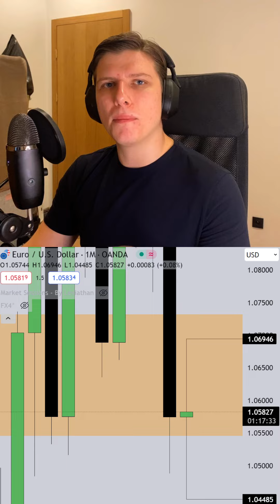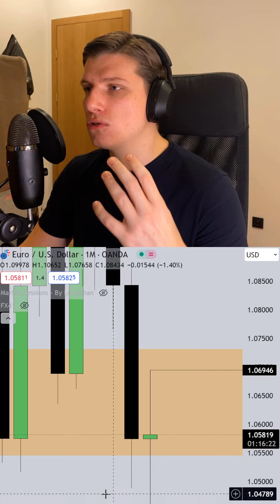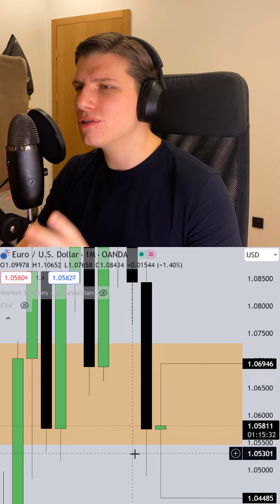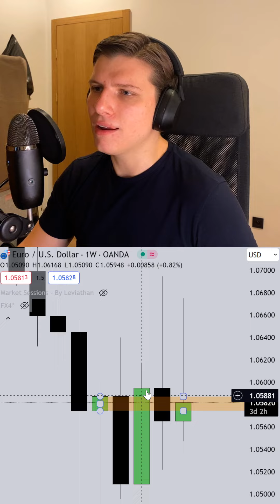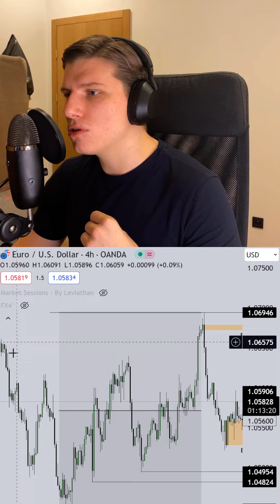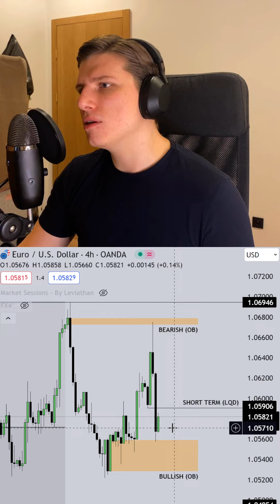Analiza EUR/USD na 1 listopada (2023)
*Materiał nie stanowi żadnej porady inwestycyjnej i jest tylko i wyłącznie w celach edukacyjnych.